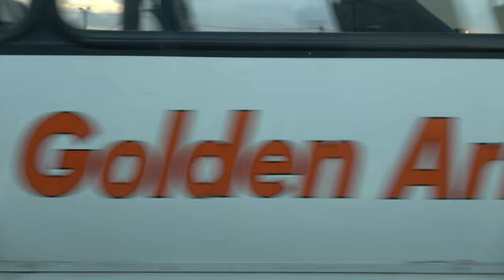Driving By Khayelitsha Townships in Cape Town - South Africa Nov 2019 Tour